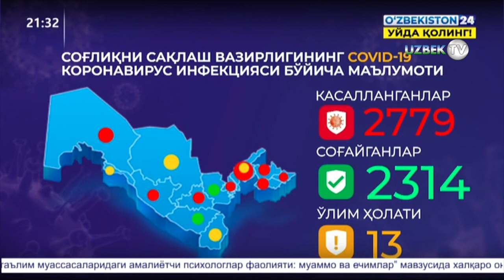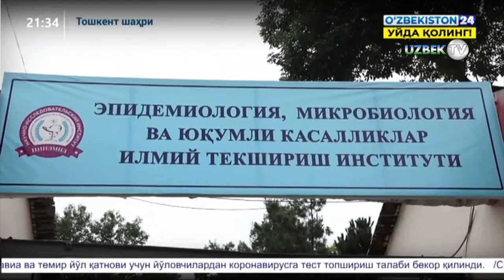Инспектор Нурмат Атабеков Ўзбекистондаги коронавирус билан боғлиқ маълумотга ойдинлик киритди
2020 йил 19 май соат 16:00 ҳолатига кўра, Ўзбекистонда коронавирус инфекцияси қайд этилганлар сони 2779 нафарни ташкил қилмоқда. Янгидан касаллиги тасдиқланган беморларнинг барчаси хориждан келиб, карантинга олинган фуқаролар орасидан аниқланди. Уларнинг 18 нафари 14 май куни чартер рейс билан Санкт-Петербургдан келган бўлса, қолган 5 нафари халқаро юк ташувчи автомашина ҳайдовчиси ҳисобланади.
Айни пайтда юртимизда 2314 нафар коронавирус инфекциясига чалинган фуқаролар бутунлай соғайиб, даволаниш кўрсаткичи 82 фоизни ташкил қилмоқда. Айни пайтда мамлакатимизнинг 9  худудидаги ихтисослашган тиббиёт муассасаларида 474 нафар бемор даволанмоқда. Улардан 6 нафарининг аҳволи оғир. Барча беморларга шифокорларимиз томонидан белгиланган стандартлар бўйича даво чоралари кўрилмоқда.